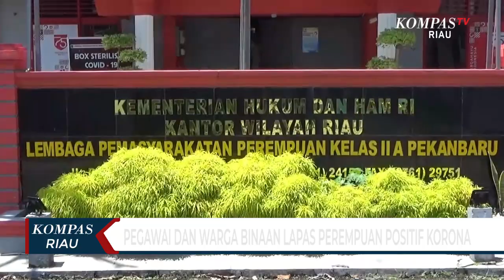Pegawai dan Warga Binaan Lapas Perempuan Positif Korona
PEKANBARU,KOMPAS.TV-Enam Orang Pegawai Dan Warga Binaan Lembaga Pemasyarakatan atau Lapas  Perempuan Kelas Dua Pekanbaru Terpapar Virus Korona. Mereka Saat Ini Menjalani Isolasi Di Rumah Sakit Dan Di Lapas